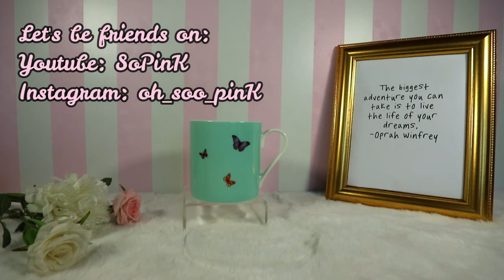Miranda Kerr for Royal Albert : Affirmation Green Mug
"The power is in the present" Green Mug in tin by Miranda Kerr for Royal Albert

Dishwasher Safe: No
Microwave Safe: No
Material: Fine Bone China
Comes in beautiful gift tin